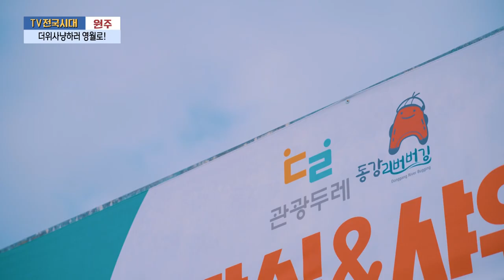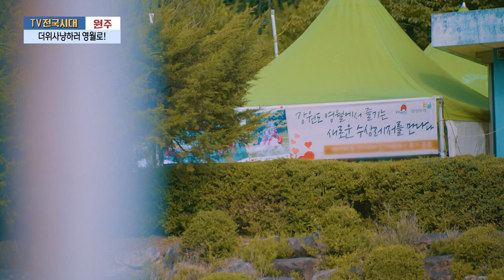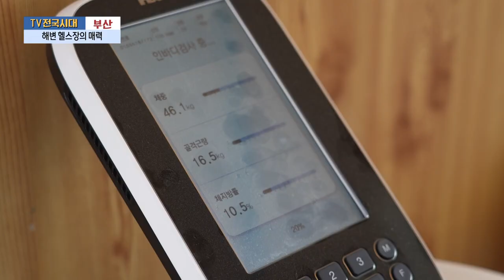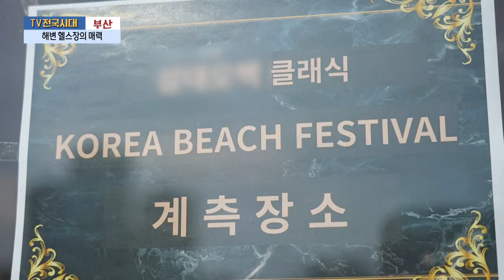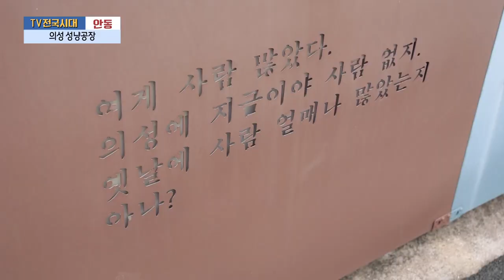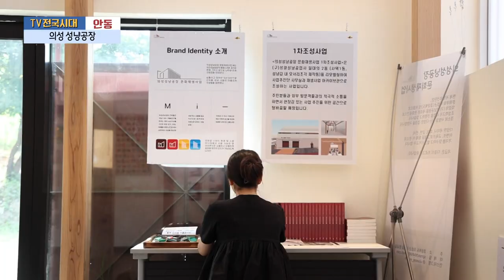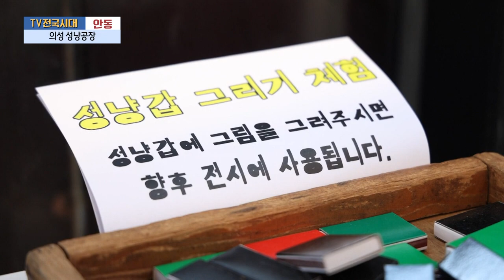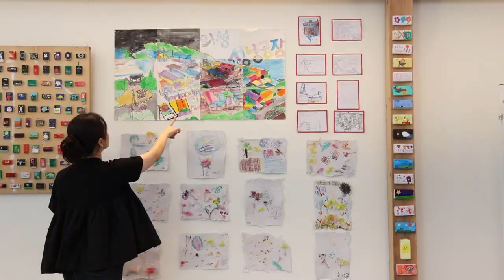[TV전국시대] 8월28일(수) 전체방송 다시보기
8월28일(수)

대전-엄마와 딸이 함께 만드는 소바
원주-더위사냥하러 영월로!
충북-물 만난 여름 즐기거나 혹은 먹거나
부산-해변 헬스장의 매력
안동-의성 성냥공장